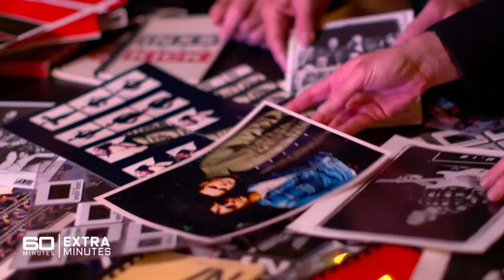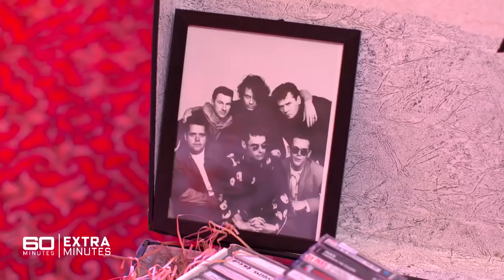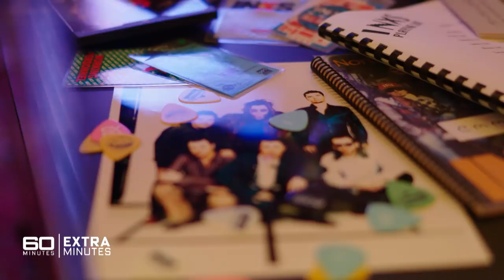Rare INXS footage from the archives | 60 Minutes Australia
Full Episodes | Band of Brothers (2017)

"I've never seen these photos before in my life!"